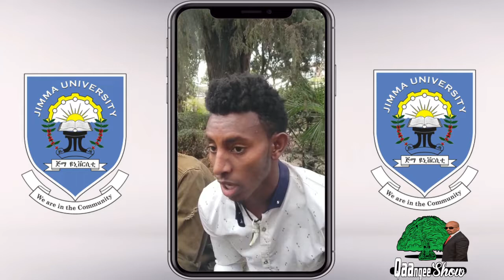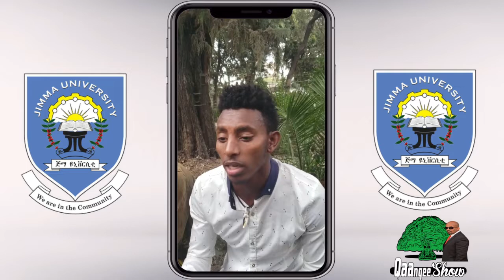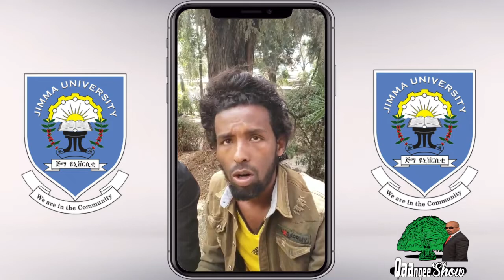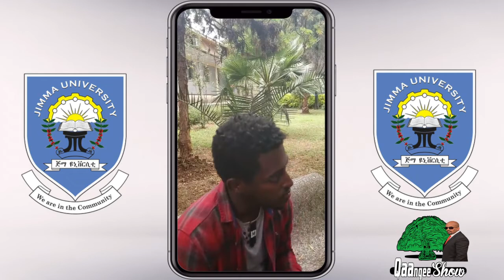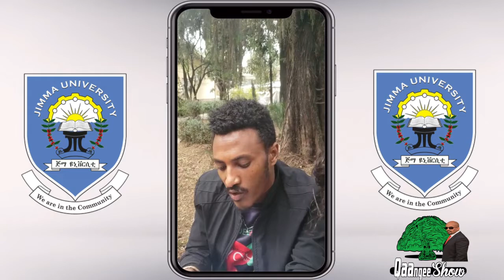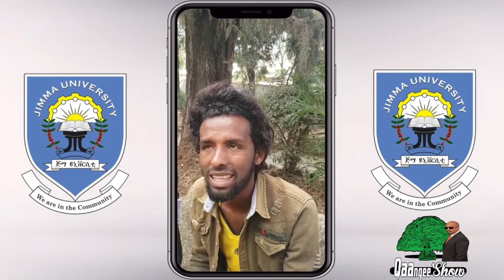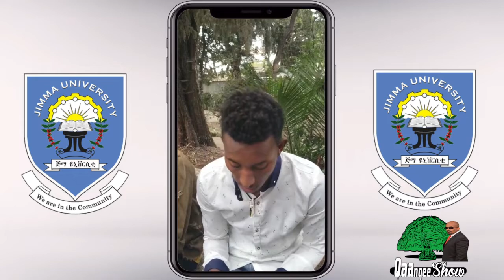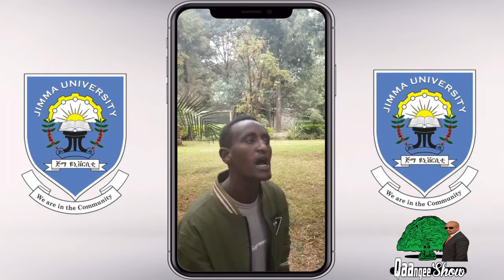Ijoollee Lixa Oromiyaa university Jimmaa irraa ari'uutti jiru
Mootummaan Dr Abiy ijoollee Lixa Oromiyaa university Jimmaa irraa ari'uutti jira